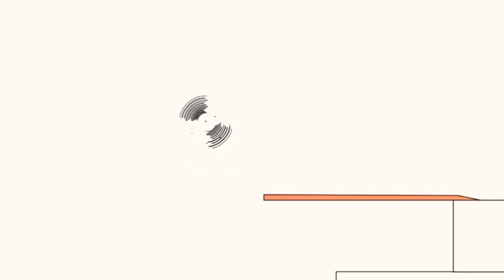20 березня 2021 р.